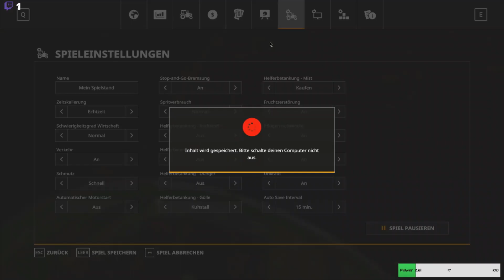Ls19 Gemeinde Rade Seasons 1 Schnitt Timelapse #2